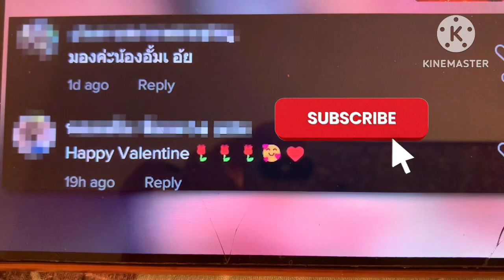“อั้ม พัชราภา” กับรักครั้งใหม่!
อั้ม พัชราภา เปิดภาพหนุ่มข้างกาย หล่อ รวย โปรไฟล์เริ่ด ..ขอบคุณเครดิตข่าว @NewsToday5